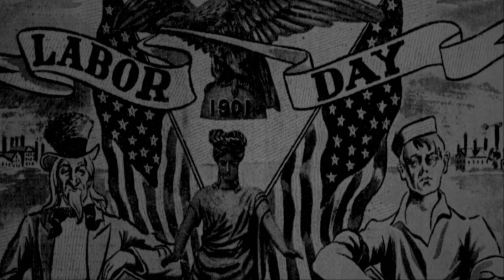"Solidarity Forever" - American Workers Song [LYRICS]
Archivum Musicum

Description: "Solidarity Forever", written by Ralph Chaplin in 1915, is a popular trade union anthem. It is sung to the tune of "John Brown's Body" and "The Battle Hymn of the Republic". Although it was written as a song for the Industrial Workers of the World (IWW), other union movements, such as the AFL–CIO, have adopted the song as their own. The song has been performed by musicians such as Utah Phillips, Pete Seeger, Leonard Cohen, and Seth Staton Watkins. It was redone by Emcee Lynx and The Nightwatchman. It is still commonly sung at union meetings and rallies in the United States, Australia and Canada, and has also been sung at conferences of the Australian Labor Party and the Canadian New Democratic Party. This may have also inspired the hymn of the consumer cooperative movement, "The Battle Hymn of Cooperation", which is sung to the same tune.